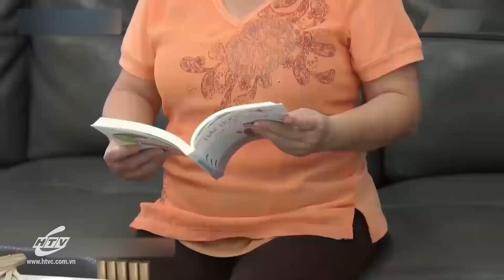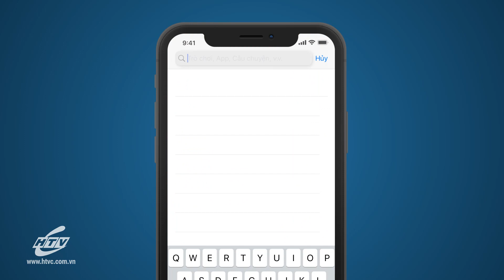Khi Nhà Vắng Mẹ Chồng - Tập 72 | HTV Phim Tình Cảm Việt Nam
Xem Tivi trực tuyến tại HPLUS (HTVC):
✅ Web / Wap mobile :
► Smart TV /STB : Tải HTVC for Android TV